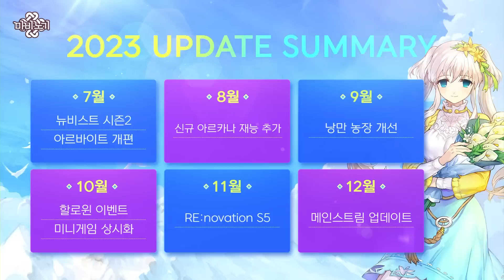[마비노기] 2023 업데이트 플랜 공개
📢 마비노기 2023년 업데이트 플랜을 소개합니다!
밀레시안 여러분을 위해 준비한 다양한 업데이트와 이벤트 소식을 확인해보세요.

0:00 Opening | 안녕하세요 밀레시안 여러분 🙌
1:07 2023년 업데이트 방향성
1:41 마비노기 2023 업데이트 플랜 공개! 🔥
1:48 3월 | 두근두근 아일랜드 | 인벤토리 편의성 개선
2:47 4월 | 길드 콘텐츠 추가 | 승단 난이도 개선 | 무기 외형 영구 소장
4:03 5월 | 마창 대회 개편 | 경매장 개선
4:55 6월 | 19TH ANNIVERSARY | 퀘스트 도우미 시스템 개선
5:48 7월 | 뉴비스트 시즌2 | 아르바이트 개편
7:18 8월 | 신규 아르카나 재능 업데이트
7:49 9월 | 낭만 농장 개선
8:11 10월 | HALLOWEEN | 언제나 미니 게임
8:52 11월 | RE:novation S5
9:28 12월 | 메인스트림 업데이트
10:08 Closing | 감사합니다 🙇‍♀️
11:07 2023 UPDATE SUMMARY

✅ 마비노기의 더 많은 정보 확인하기!